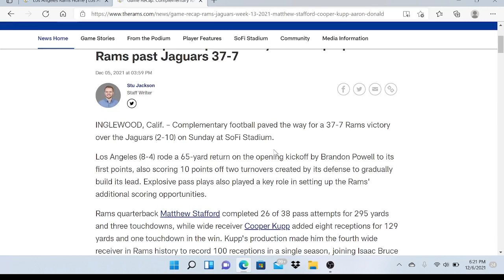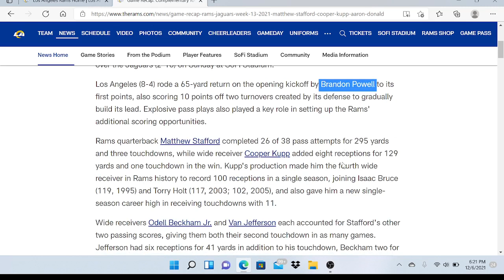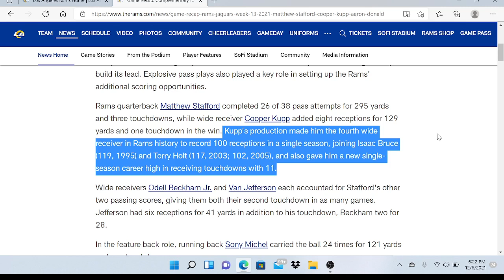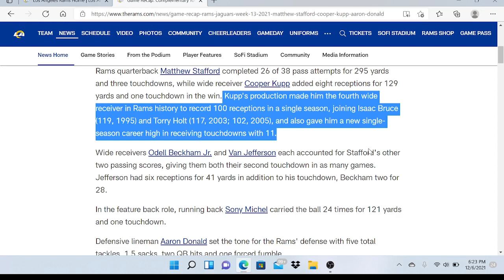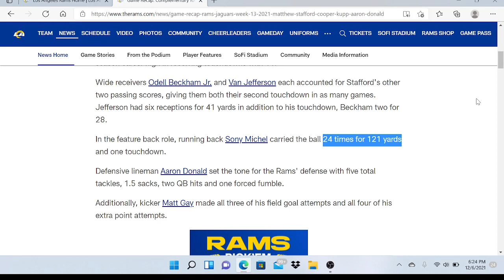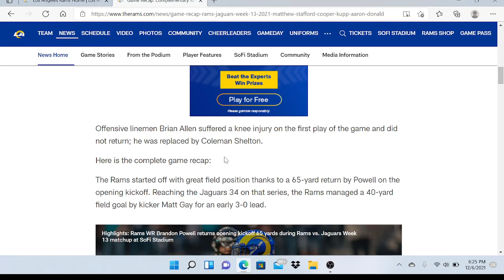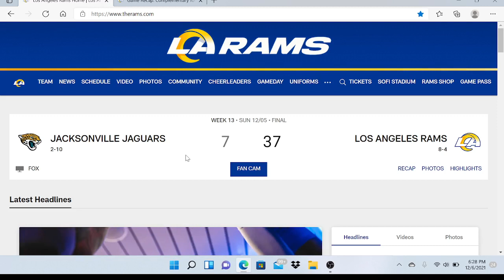Rams defeat Jaguars!!!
The Rams defeat the Jaguars and break the streak!!!